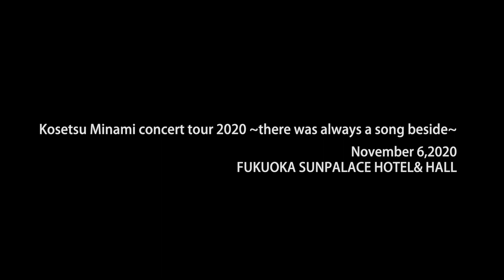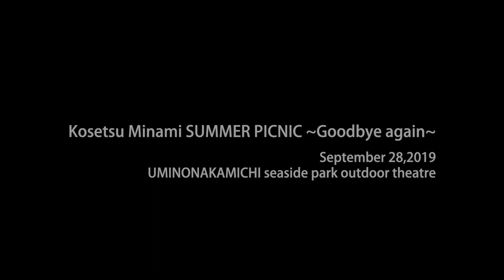Kosetsu Minami concert at Fukuoka and SUMMER PICNIC digest video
This first half of this video is …
Kosetsu minami concert tour 2020 ~there was always a song beside~
at Fukuoka SUNPALACE on November 6,2020

The second half of this video is …
Kosetsu Minami SUMMER PICNIC 〜Goodbye again〜
at UMINONAKAMICHI seaside park outdoor theatre on September 28,2019